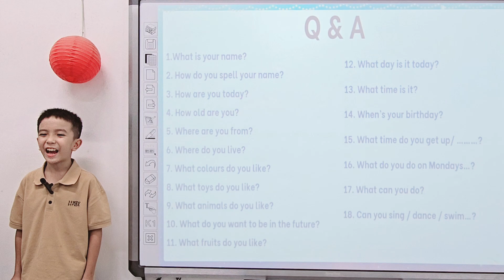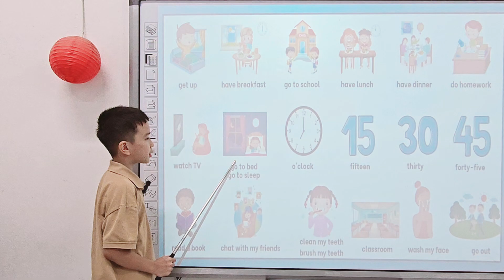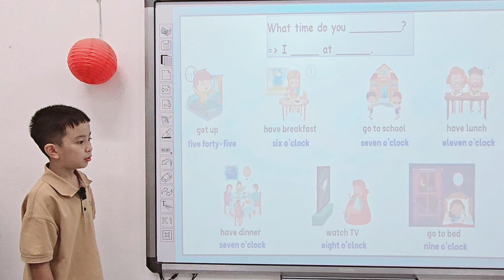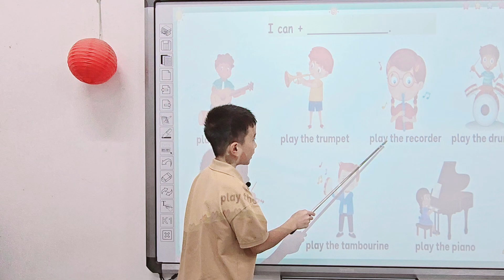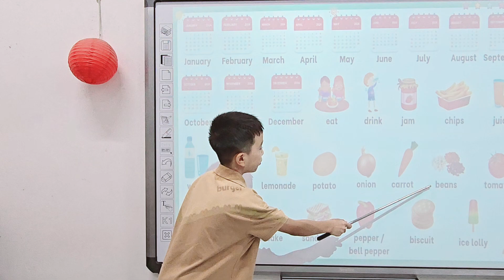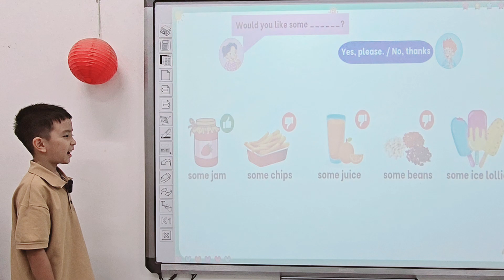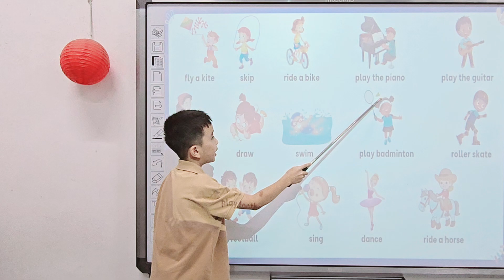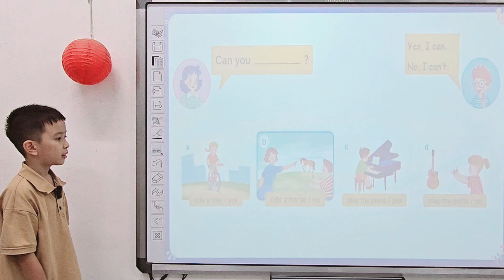Minh Khang - Mid-Term Speaking Test E4 - Semester 1 - Kids 6